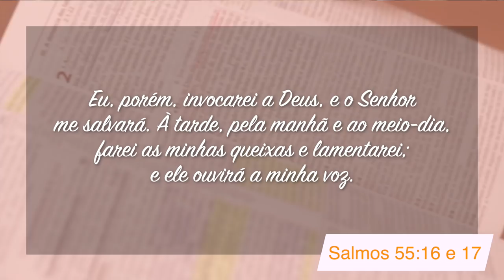Minutos de Esperança I Invocarei a Deus e Ele me Salvará